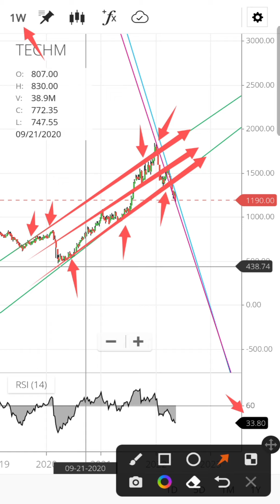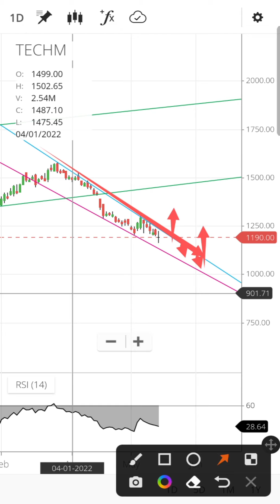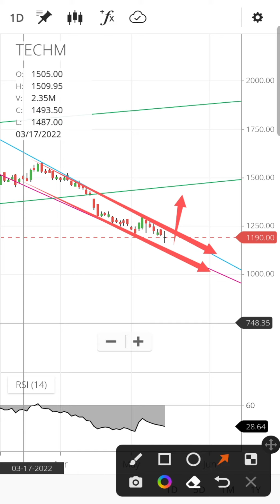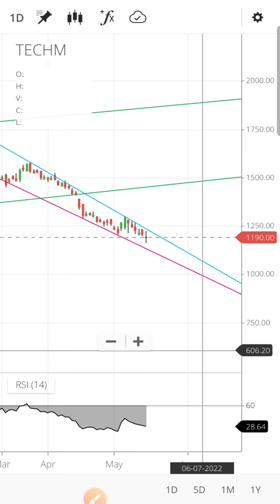Tech Mahindra share latest news | Tech Mahindra share price target | Tech Mahindra share analysis